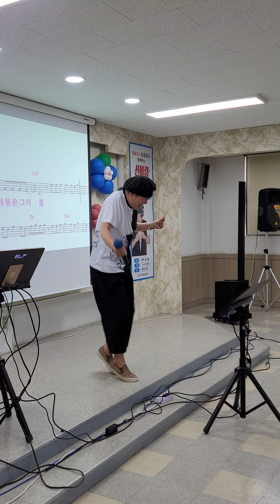사랑 그 잡채 /원곡 마리아 /MG산곡새마을금고/송광호 노래교실